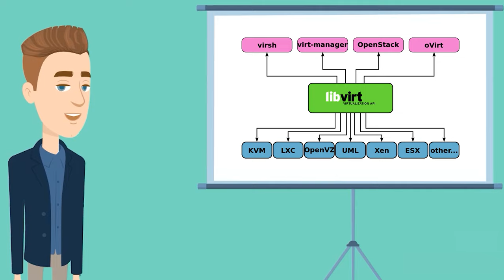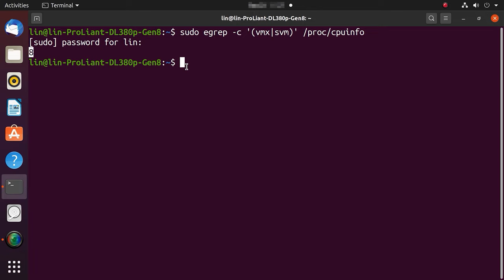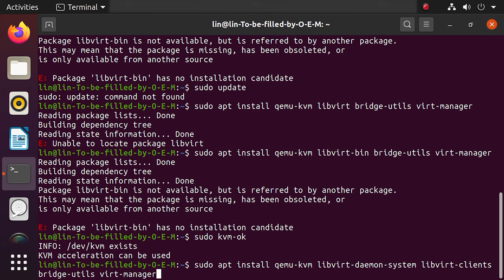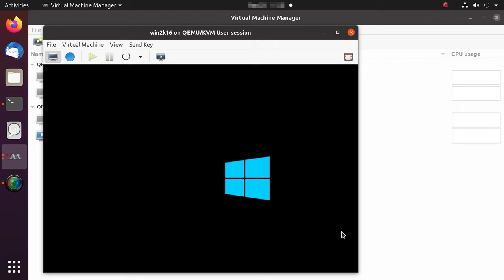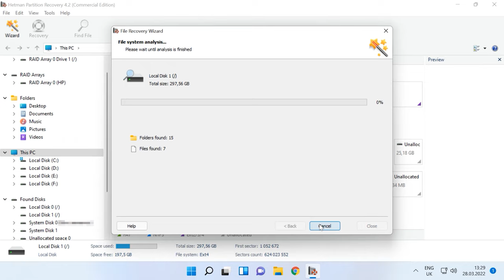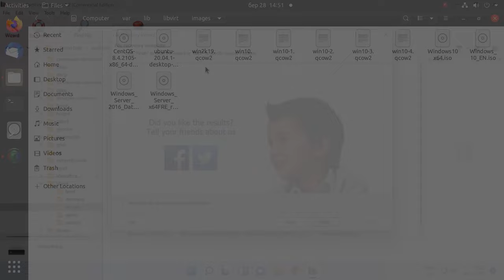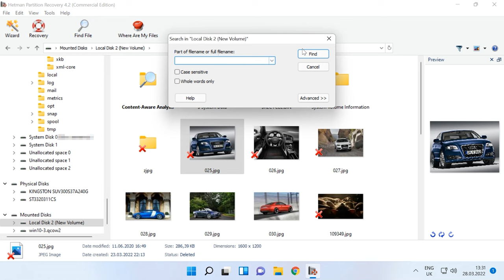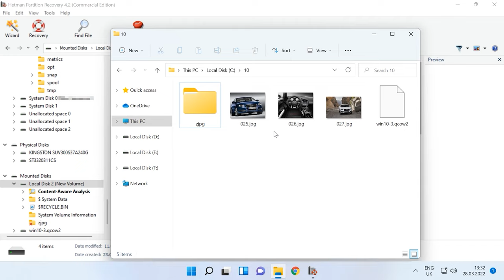▶️ Datenwiederherstellung von virtuellen Linux KVM-Maschinen: Leitfaden und Lösungen ▶️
⭐⭐⭐⭐⭐ ▶️In diesem Video erfahren Sie, wie Sie Daten von virtuellen Linux KVM-Maschinen erfolgreich wiederherstellen können. Wir teilen Expertentipps und Tricks sowie eine detaillierte Schritt-für-Schritt-Anleitung, um Ihnen bei der Datenrettung zu helfen. Verpassen Sie nicht die Möglichkeit, Ihre wichtigen Daten mithilfe unserer Anleitung zurückzugewinnen!▶️

✔️ Wie man Daten von virtuellen Linux KVM-Maschinen wiederherstellt?

📚 Inhalt:
00:00 – Einführung
01:21 - So testen Sie die Virtualisierungsunterstützung
02:24 - Installieren von KVM auf Ubuntu 20.04
03:44 - Wie man eine virtuelle Maschine in Ubuntu 20.04 erstellt
04:59 - Wiederherstellung von Daten aus einer virtuellen Maschine
08:52 - Schlussfolgerung

Andere Videos